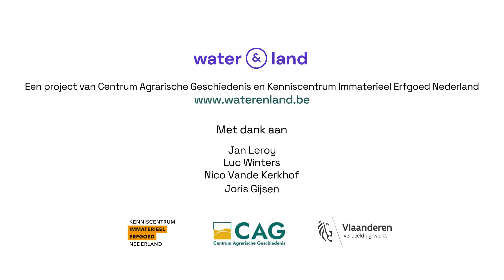De watering in Lommel-Kolonie I Groot Onderhoud 2023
In de Watering in Lommel-Kolonie wordt sinds 1979 opnieuw 'gewitterd'. Hoewel het een oude landbouwtechniek is, biedt graslandbevloeiing heel wat kansen voor de toekomst. Witteraars Jan en Luc vertellen ons er alles over. Deze video kwam tot stand in het project Water & Land. Immaterieel erfgoed en duurzame ontwikkeling, een driejarig internationaal pilootproject van Centrum Agrarische Geschiedenis en Kenniscentrum Immaterieel Erfgoed Nederland. Meer weten? Surf naar voor projectinformatie, resultaten, meer video's en podcasts.

Deze video werd getoond op het Groot Onderhoud 2023 | De klimaateditie